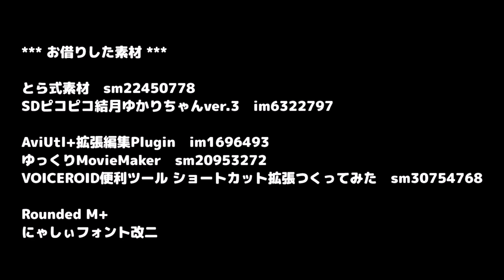【ゆっくり＆ボイロ実況】だららん しょうこうぐん03【怪異症候群】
こんにちは。丙提督司書です。
私、この動画を投稿したらchapter２をやるんだ…。

「怪異症候群」を丙提督司書のれいむ・まりさ・ゆかりの三人が担当しています。
ｇｄｇｄプレイ、音量注意となっています。

続きは時間があればまた今度。

***Special THANKS***
製作者：ナオ様